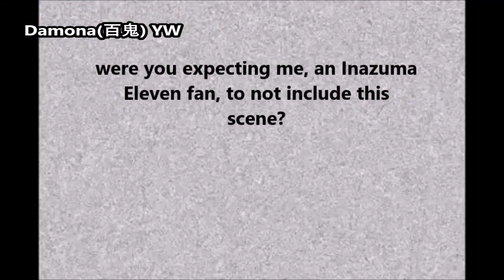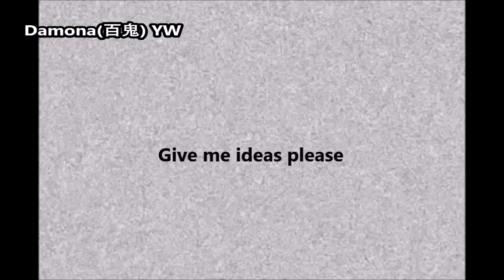(volume warning) BLUE LOCK EPISODE 1 MINI CRACK (ft. some Inazuma 11 scenes)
HHEEHEHEHEHEH *ALSO CHIGIRI IS AN AFURO TERUMI AND KAZEMARU ICHIROUTA MASHUP WITH PINK YOU WON'T CHANGE MY MIND*